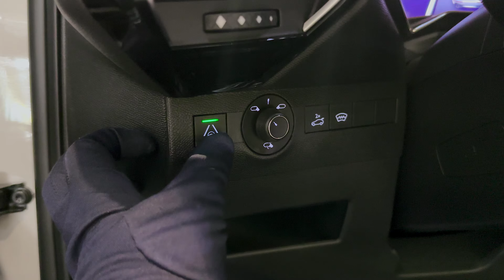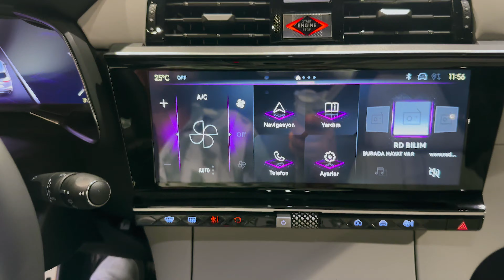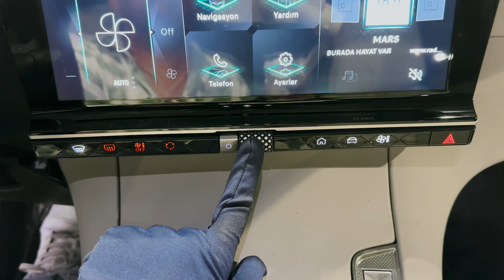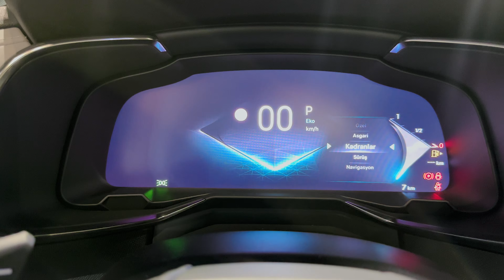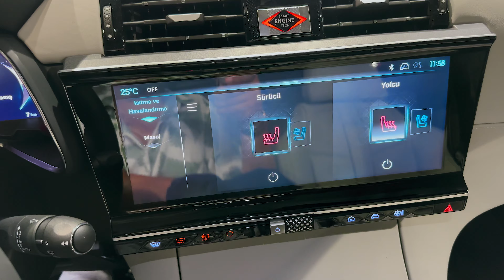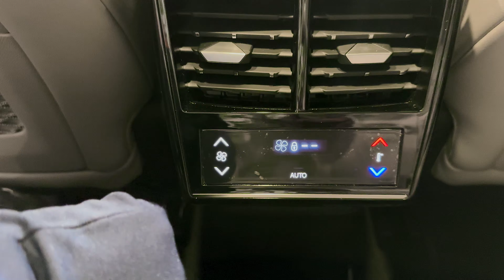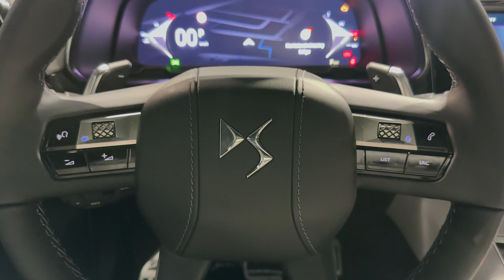2025 DS 7 - Impressive French Luxury SUV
DS 7 2025 - Exterior and interior details

The New DS 7 range revolves around five levels of specification with separate lines: BASTILLE, RIVOLI and OPÉRA on one side, PERFORMANCE LINE and PERFORMANCE LINE + on the other. The trims get additional standard equipment with a reduction in the number of options. The LA PREMIÈRE Limited Edition is only available as an E-TENSE 4x4 360 version.

Four powertrains, with three E-TENSE plug-in hybrid versions, are being offered.

THREE PLUG-IN HYBRID DRIVETRAINS

Double Formula E champion, E-TENSE technology makes up most of the New DS 7 range with versions having 225 horsepower and two-wheel drive, 300 horsepower four-wheel drive and 360 horsepower four-wheel drive.

In its 360 horsepower guise, the Grand Touring spirit is supported by special developments carried out by DS PERFORMANCE. The chassis has been lowered by 15 mm, the track is wider (+24 mm at the front, +10 mm at the back) and the front brakes go to 380 millimetres in diameter with DS PERFORMANCE-badged four-piston calipers.

New DS 7 E-TENSE 4x4 360 stands apart through its class-leading performance with a 200 horsepower petrol engine and electric motors on the front and rear axles with 110 and 113 horsepower (four-wheel drive) with weight kept at 1,885kg for a benchmark power-to-weight ratio in the plug-in hybrid segment.

Coupled with a 14.2 kWh battery, the electric motors enable zero emissions driving in acceleration or four-wheel drive for up to 62 km (WLTP EAER City) and 57 km (WLTP AER combined) with the capability of driving in 100% electric mode at up to 140 km/h. New DS 7 E-TENSE 4x4 360 is homologated for just 40 g/km of CO2 and fuel consumption of 1.8 litre / 100 km.

Fitted with Michelin Pilot Sport 4S 245/35 R21 tyres, New DS 7 E-TENSE 4x4 360 goes from 0 to 100 km/h in 5.6 seconds with a 1,000 metres start-stop covered in 25.4 seconds.

New DS 7 E-TENSE 4x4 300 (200 horsepower petrol engine with electric motors on the front and rear axles producing 110 and 113 horsepower) can drive in 100% electric mode at up to 135 km/h. The electric-only range is homologated at up to 81 km (WLTP EAER City) and 63 km (WLTP AER combined) for only 27 g/km of CO2 emissions and fuel consumption homologated at 1.2 litre / 100 km. The 0 to 100 km/h is covered in 5.9 seconds and the 1,000-metre start-stop is carried out in 25.9 seconds.

For New DS 7 E-TENSE 225 (180 horsepower petrol engine and a 110 horsepower electric motor on the front axle), the electric range is homologated at up to 80 km (WLTP EAER City) and 65 km (WLTP AER combined) for only 28 g/km of CO2 emissions and fuel consumption homologated at 1.2 litre / 100 km.

All hybrid systems are linked to a new 14.2 kWh battery whose charging time is about two hours on a 7.4 kW charger.